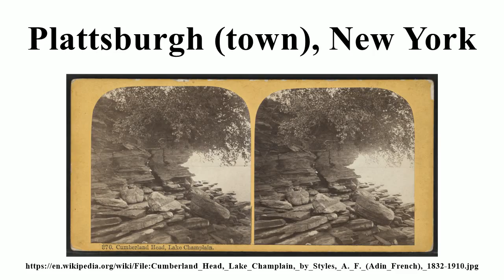Plattsburgh (town), New York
Image-Copyright-Info
Image is in public domain
Artist-Info:   Styles, A. F. (Adin French), 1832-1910 -- Photographer
Image-Copyright-Info